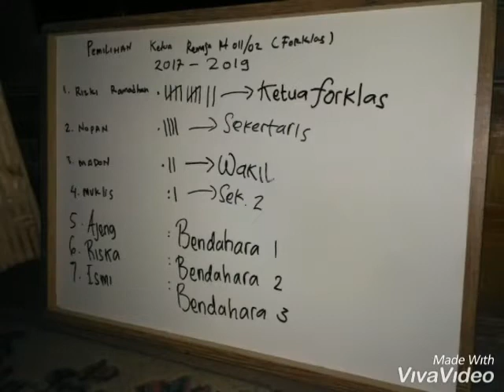Touring Remaja RT 011/02 ke Curug Cigamea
Perpisahan ketua remaja RT 011/02( Forklas).